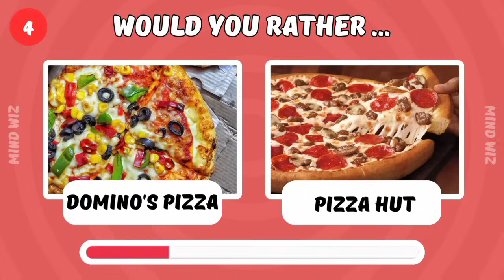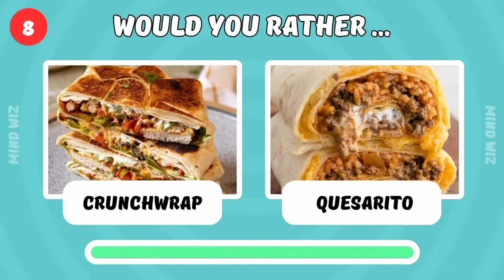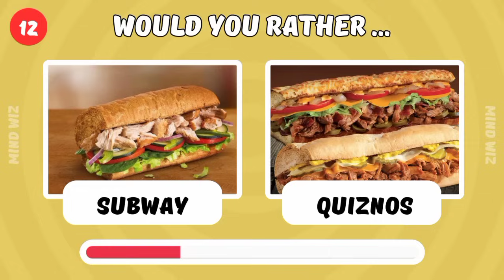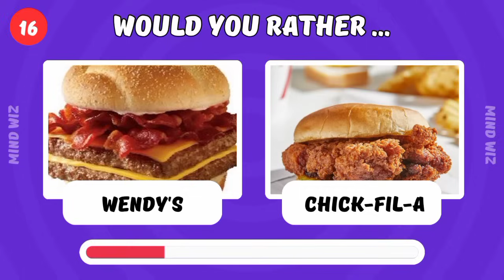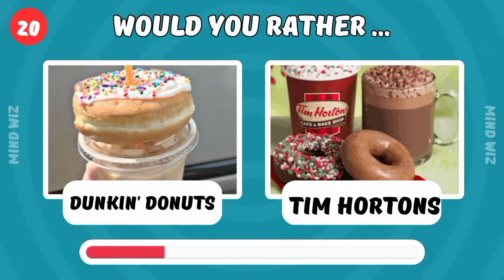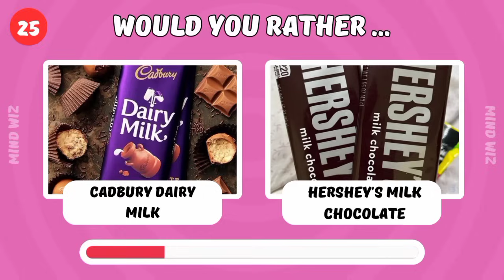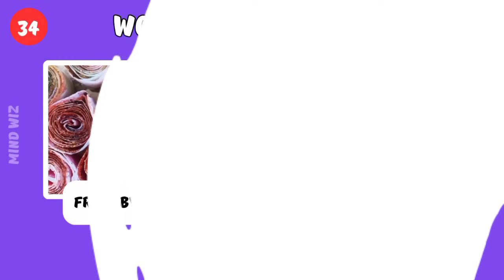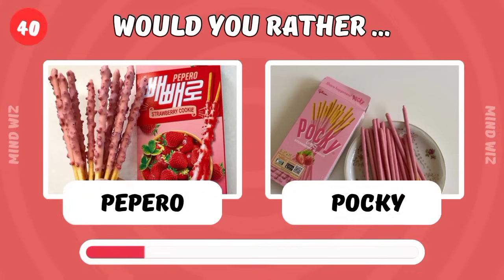🍕Would You Rather? Snacks & Junk Food Edition 🍩🌮🍔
Indulge in the ultimate culinary dilemma with 'Would You Rather? Snacks & Junk Food Edition.' This delightful video invites you on a mouthwatering adventure, presenting tantalizing choices between beloved snacks and guilty pleasures.